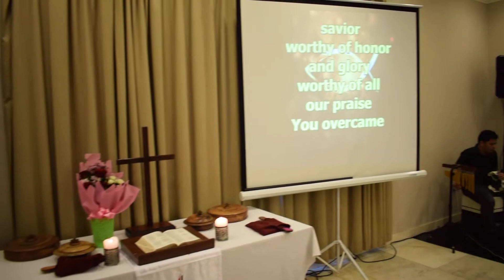Overcome, New Life Worship - OGUMC PAW/Choir (cover)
May 4, 2018 Friday Worship Service